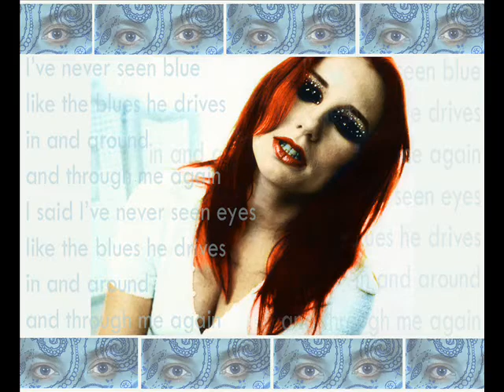Tori Amos - Never Seen Blue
Featuring a few of my favorite blue eyes. If you can recognize any of them, guess what; you rule.